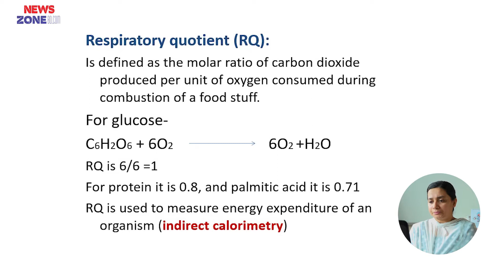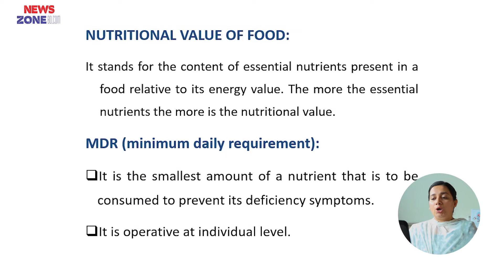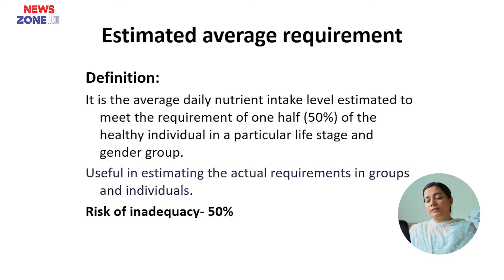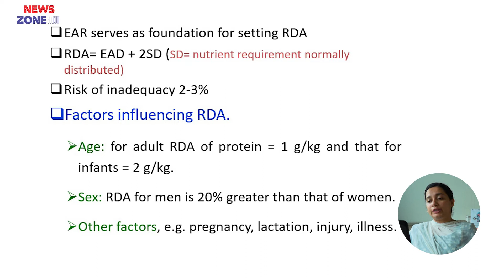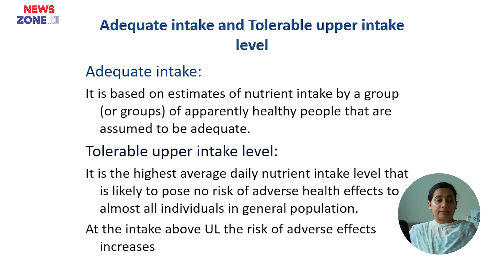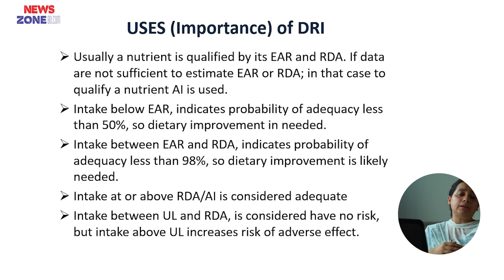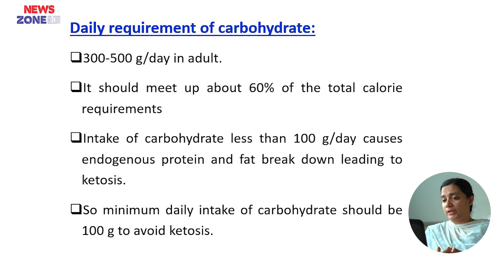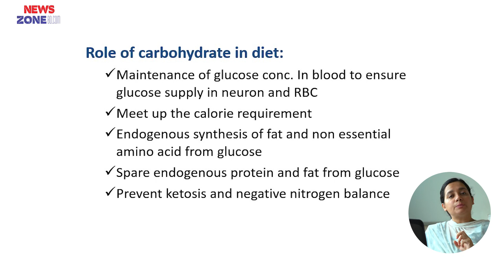Food & Nutirion P04 II Assoc. Prof. Dr. Sabikun Naher II Dept. Biochemistry II BAMC II Online Class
Food & Nutirion P04 II Assoc. Prof. Dr. Sabikun Naher II Dept. Biochemistry II BAMC II Online Class II Newszonebd